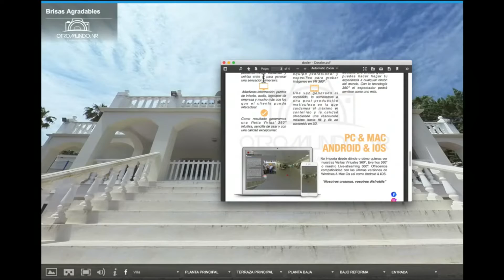Villa en Torrequebrada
Demo de Tour Virtual 360º de una villa situada en Torrequebrada, Benalmádena.